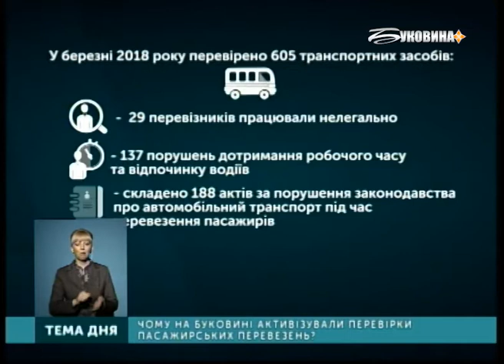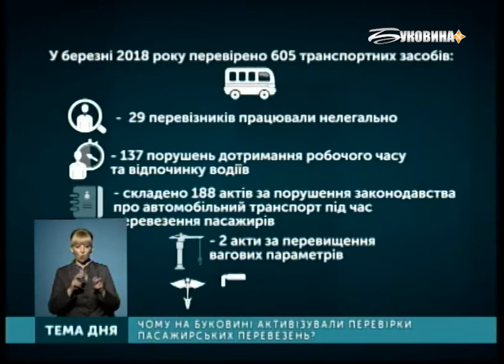ТЕМА ДНЯ: БУКОВИНА. Чому на Буковині активізували перевірки пасажирських перевезень?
Гість - Василь Дмитрович Косован - заступник начальника управління Укртрансбезпеки в Чернівецькій області.